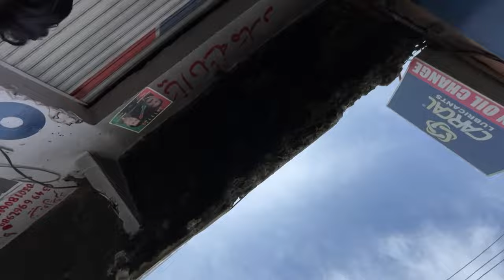vlog 34 || Engine Converted to 1.8 🔥 || Nitro mode On